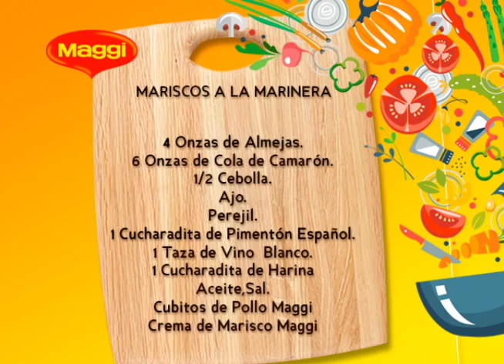Mariscos a la marinera - segunda parte / 12 septiembre